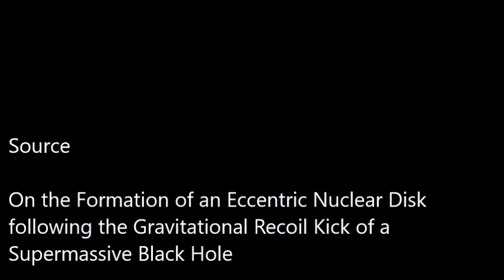Un recul de trou noir supermassif, source indirecte de destruction d'étoiles par effet de marée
Existe-t-il un lien de cause à effet entre fusion de galaxies et nombre accru de destruction d'étoiles par effet de marée gravitationnelle du trou noir supermassif ? Il existe en tous cas une nette corrélation observée entre les deux. Une étude vient de trouver le lien très probable entre les deux phénomènes via l'apparition d'un noyau d'étoiles fortement excentrique qui doit se former autour du trou noir supermassif nouvellement créé après fusion. L'étude est publiée dans The Astrophysical Journal Letters.

Source

On the Formation of an Eccentric Nuclear Disk following the Gravitational Recoil Kick of a Supermassive Black Hole
Tatsuya Akiba and Ann-Marie Madigan
The Astrophysical Journal Letters, Volume 921, Number 1 (29 october 2021)

Illustration

Schéma de principe de l'évolution de deux étoiles initialement sur une orbite circulaire perturbée par le mouvement du trou noir central et résultats de la simulation à N corps correspondante (Akiba et Madigan)